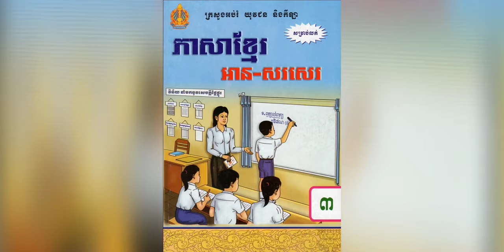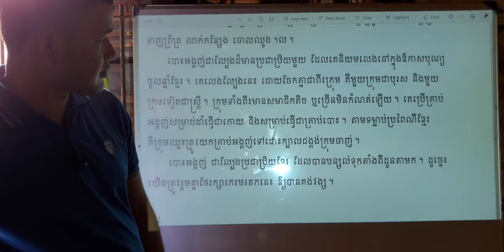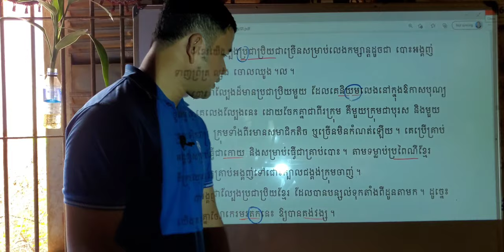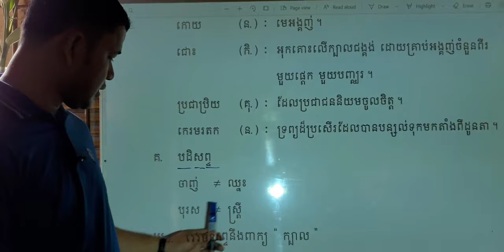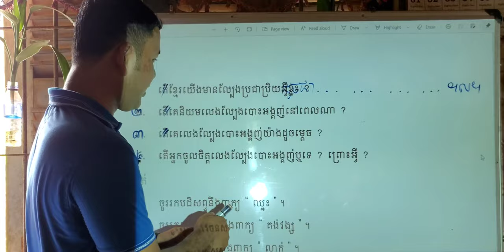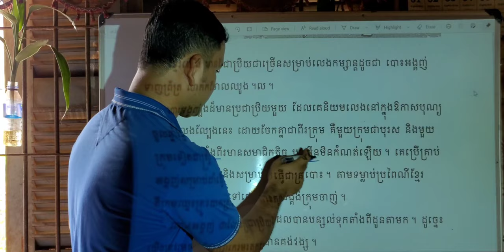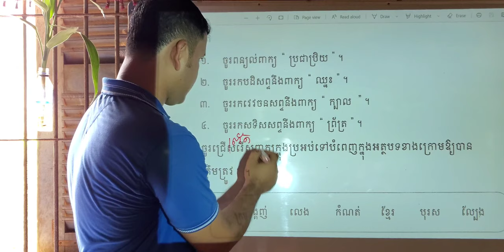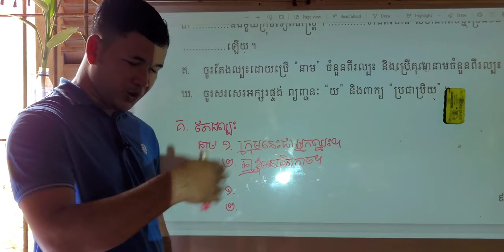មេរៀនទី២៨ ល្បែងបោះអង្គញ់ | As full Review, Relearn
00:00  រំឭកមេរៀនចាស់អំពីគុណនាម
04:30  ចូលមេរៀនទី២៨
17:57  នាំសិស្សអានអំណាន
21:44  នាំសិស្សអានការរៀនពាក្យ
27:27  សិស្សអានការរៀនពាក្យ
30:45  នាំឱ្យសិស្សអាននិងពន្យល់នាំសិស្សឆ្លើយសំណួរពីអំណាន
36:56  នាំឱ្យសិស្សអានសំណេរនិងធ្វើលំហាត់ទំ.៩០
43:23  នាំឱ្យសិស្សអានសំណេរនិងនិងធ្វើលំហាត់ទំ.៩០-៩១